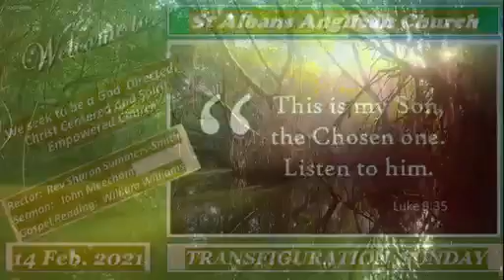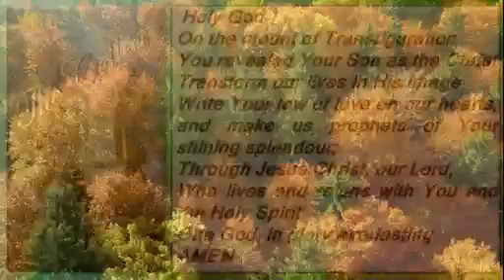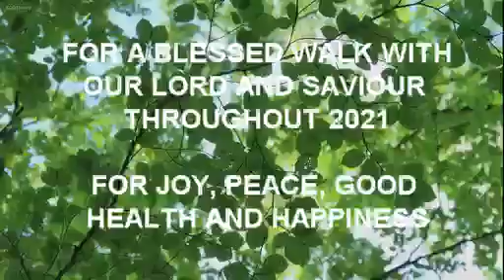John Meecham Transfiguration Sunday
John Meecham preaches at St Albans Anglican Church on Transfiguration Sunday - 14 February 2021